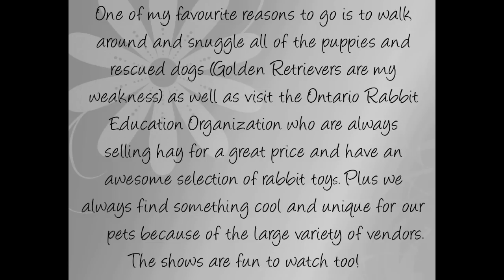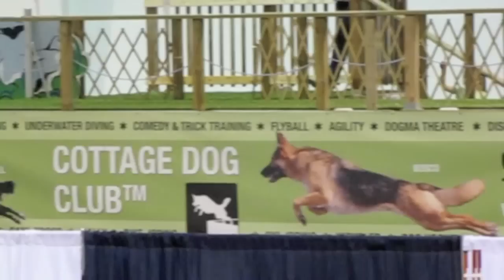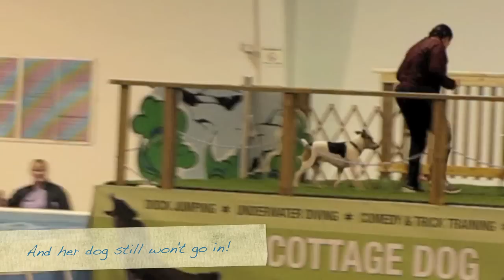BudgetBunny: The 2012 All About Pets Show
BudgetBunny attends The All About Pets Show with Hubby and some friends. Shooting footage was more difficult than I expected as it was so much busier this time than the previous years we've gone! I tried to shoot a variety of animals for you but of course the events and shows mostly focused on dogs. Maybe rabbit hopping could be included in the years to come?! :)